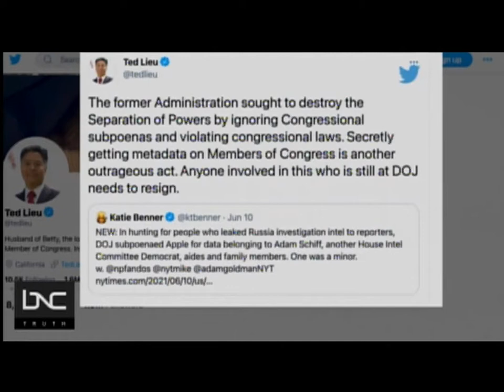REP. LIEU DISCUSSES DOJ APPLE SUBPOENA PROBE WITH BNC'S CHARLES BLOW